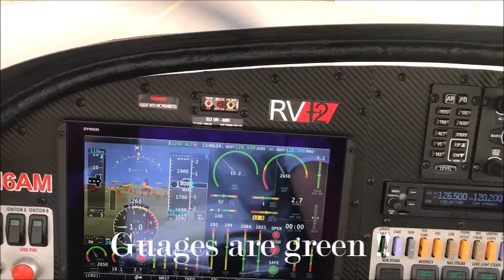Thrill of First Flight Home Built Aircraft .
Home Built Aircraft Very First Flight.

 IMPORTANT ✔

Audio/ Video Available Only On Pilot Pramod Regmi Official YouTube channel.

All the Audio and Video rights of this Music Video is owned only by Pilot Pramod Regmi Official YouTube channel.

✔ Pilot Pramod Regmi
✔ Mobile -

The videos copy, downloaded on this channel, uploaded and uploaded to other channels will be harder than the prevailing laws. Embedding to a website is allowed.

pilotpramodregmi
pilot pramod regmi